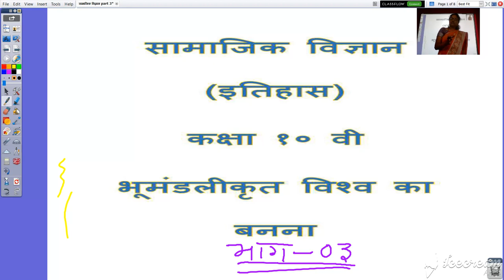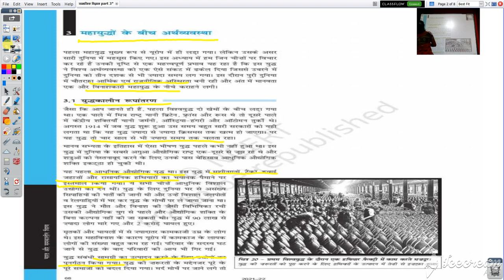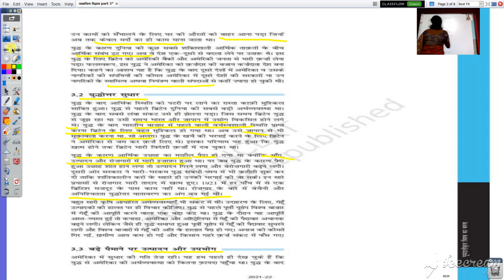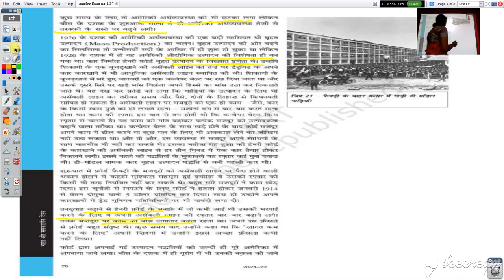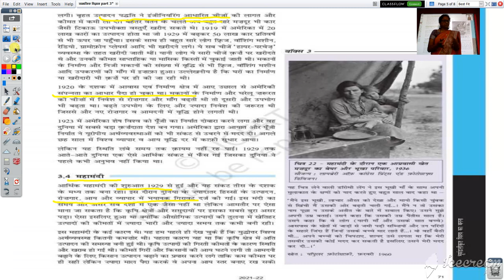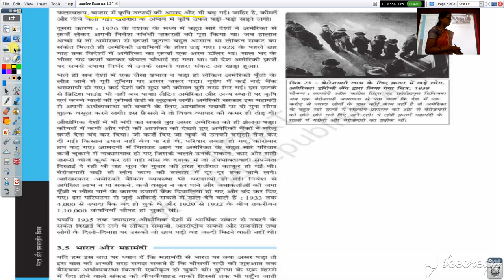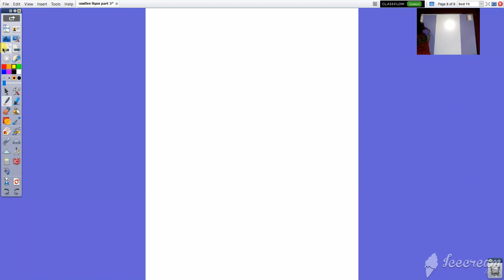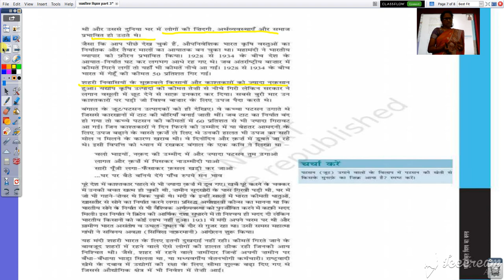कक्षा १० वी सामाजिक विज्ञान इतिहास अध्याय ३ भूमंडलीकृत विश्व का बनना भाग 3